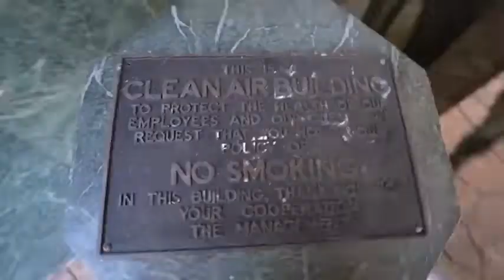Exploring an $80,000,000 Glass Mansion with Everything Left Inside Evergreen Crystal Palace